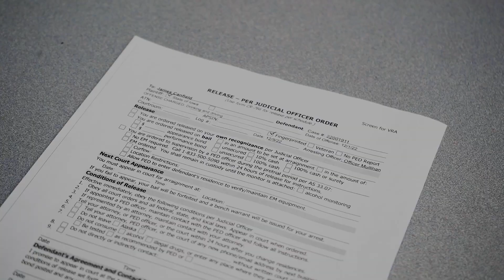"Viva la Lida" - Music Video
Viva La Vida class music video